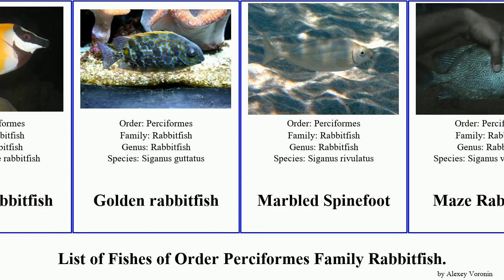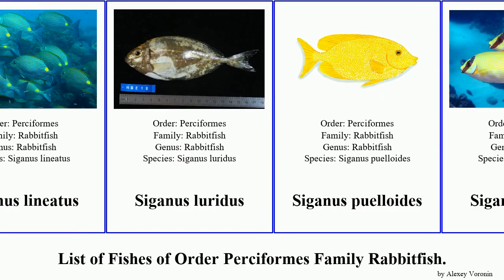List of Fishes of Order Perciformes Family Rabbitfish. siganus punctatus sutor lineatus argenteus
Andaman Fox-face
Foxface rabbitfish
Golden rabbitfish
Marbled Spinefoot
Maze Rabbitfish
Rabbitfish
Rabbitfish
Siganus punctatissimus
Siganus argenteus
Siganus corallinus
Siganus doliatus
Siganus fuscescens
Siganus insomnis
Siganus javus
Siganus lineatus
Siganus luridus
Siganus puelloides
Siganus puellus
Siganus punctatus
Siganus randalli
Siganus spinus
Siganus stellatus
Siganus sutor
Siganus trispilos
Siganus unimaculatus
Siganus uspi
Siganus virgatus